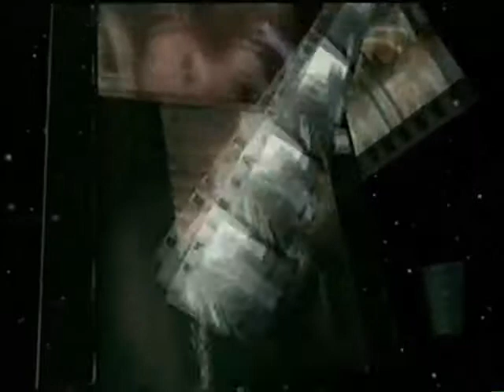Veronica TV Speelfilm Leader (Extended Music)